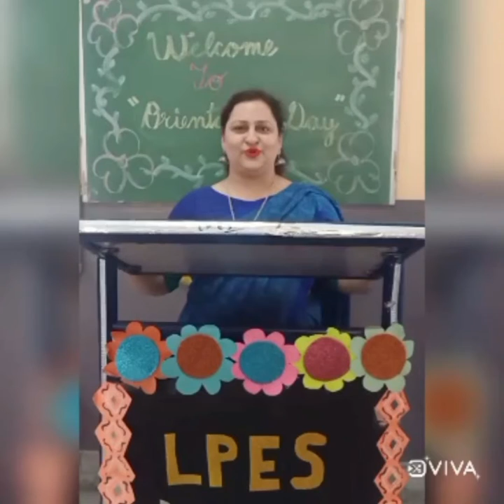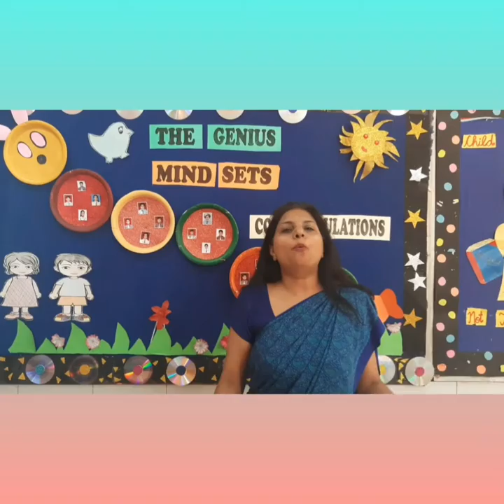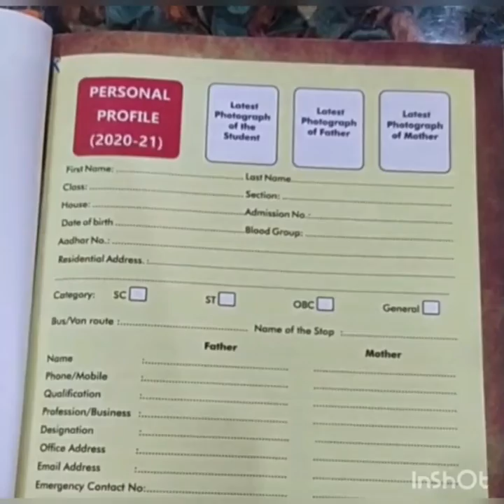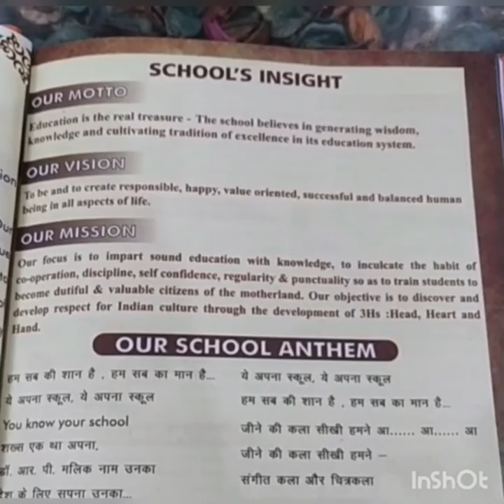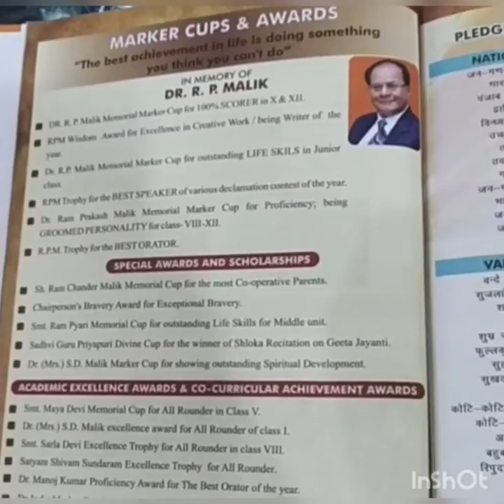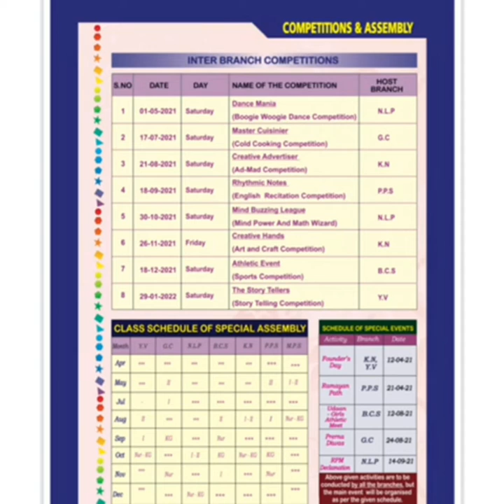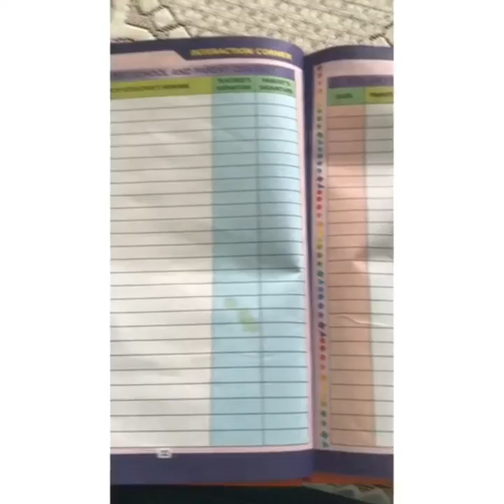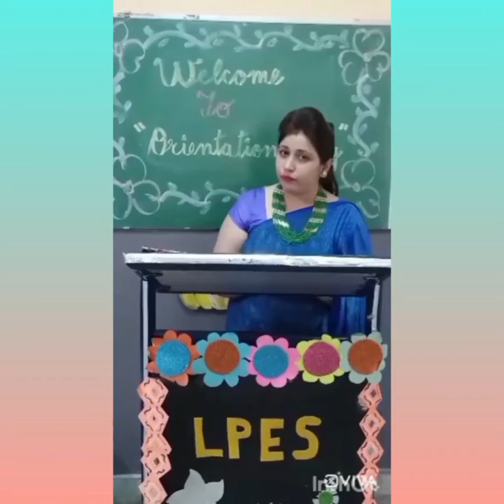orientation day Grade-1